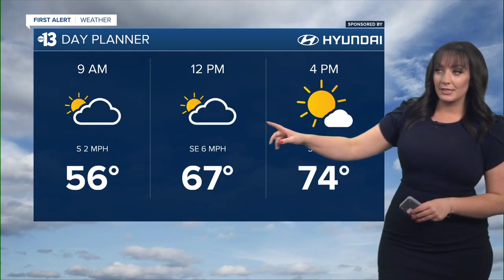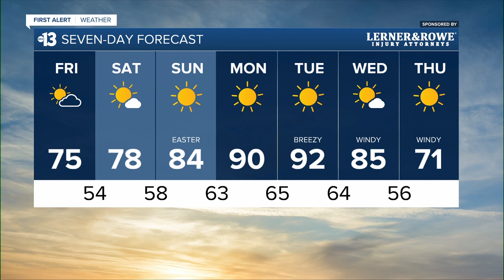13 First Alert Las Vegas morning forecast | April 7, 2023